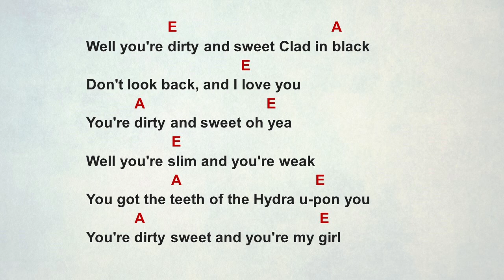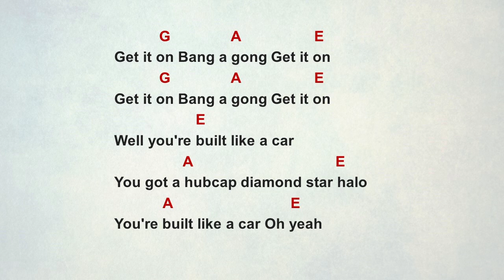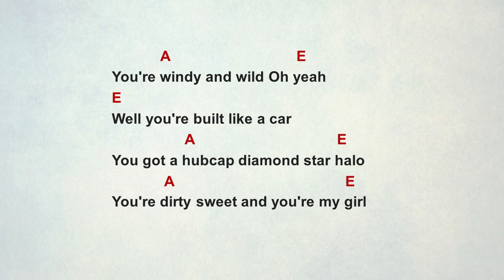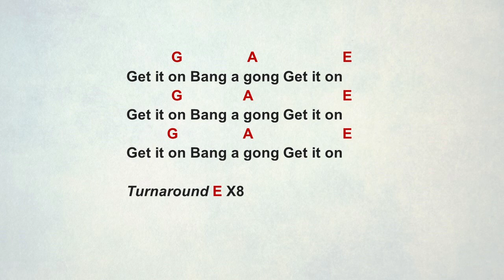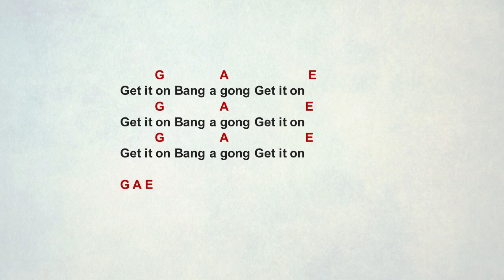Get It On (Bang a Gong) - T Rex - Easy acoustic chords and lyrics